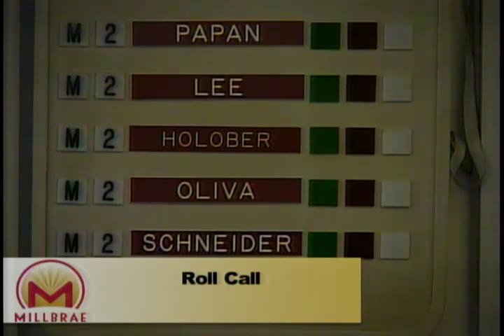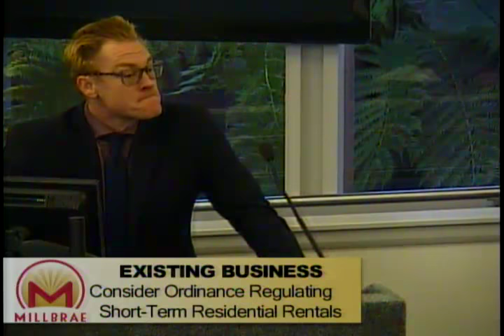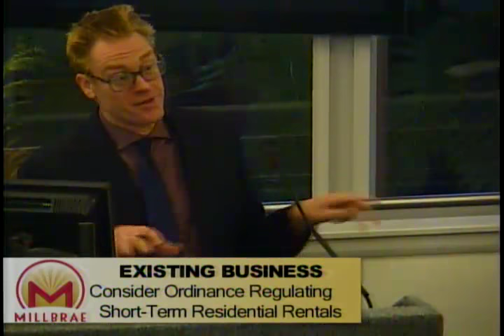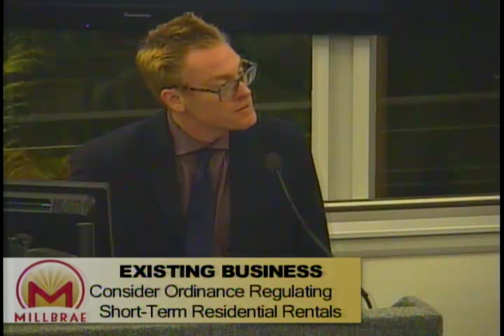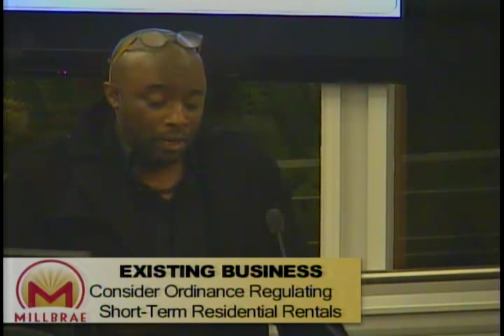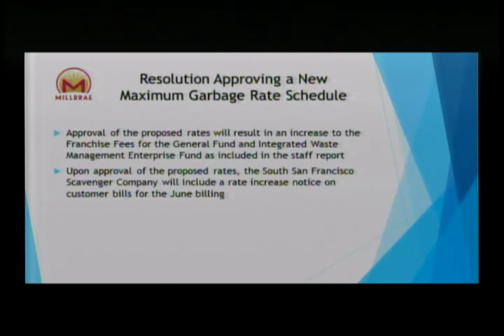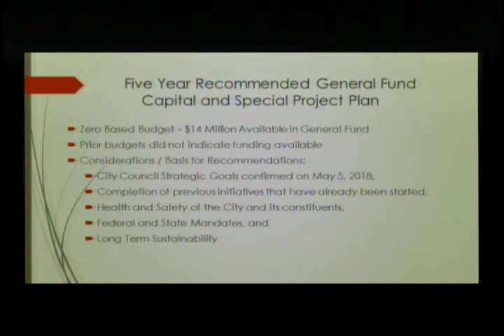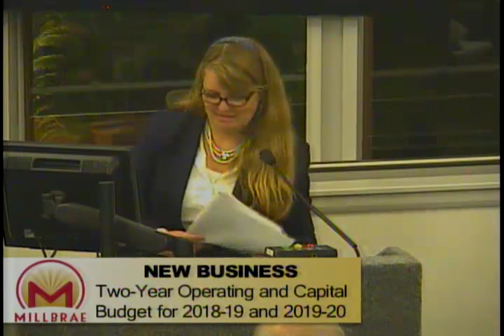Millbrae City Council - May 22, 2018